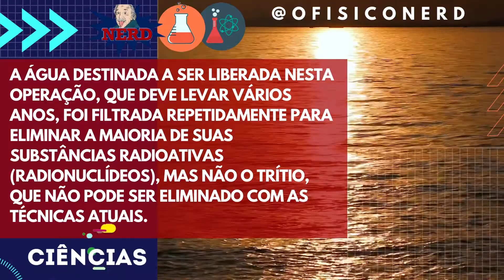Japão vai despejar no mar água contaminada de Fukushima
Fisico Nerd 🔭💡📡📚🧮